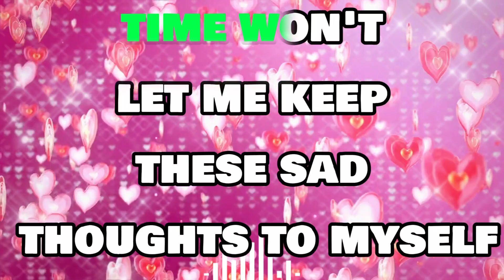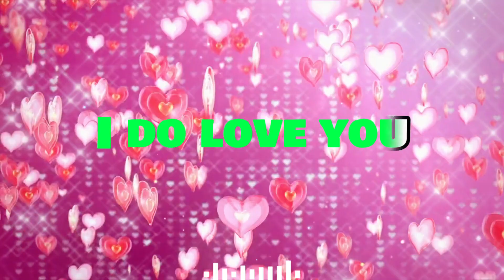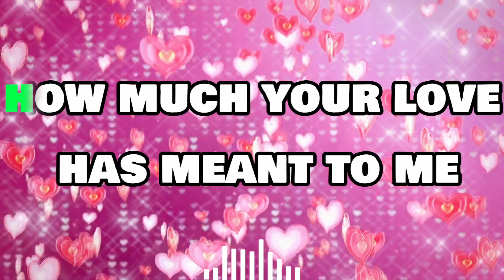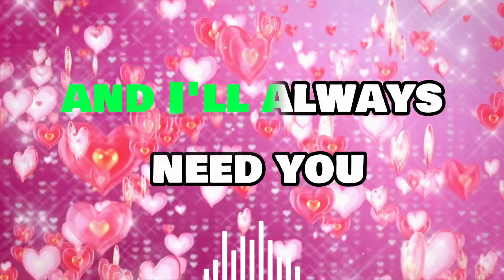I'LL ALWAYS LOVE YOU BY CESAR MANALILI ( PINOY GUITARISTS) WITH LYRICS (KARAOKE VERSION)